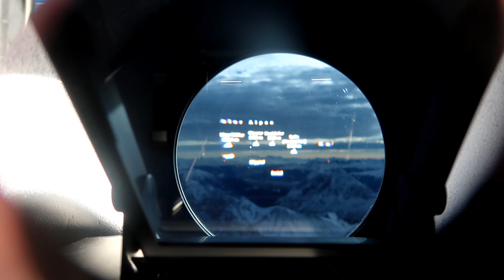ZUGSPITZE (Top of Germany) | Skifahren auf der Zugspitze | VLOG⁵ #05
Mein erstes Mal auf der Zugspitze, einfach wunderbar, dieser Ausblick und diese weiten, der Blick über die Alpen einfach unvergleichlich.
Mit den Skiern auf dem Zugspitz-Plateau, eine richtig schöne Erfahrung.
tägliche ToDo-List:
-- Kamera mitnehmen
-- GoPro einsetzen
-- Mountainbiken
-- Downhill/Freeride
-- Snowboarden/Skifahren
-- Slowmotions and Hyperlaps
-- vloggen
-- Video auf "Tom vlogt" hochladen

Outro :)
Wenn ihr Fragen habt, dann schreibt sie unten in die Kommentare. ich werde sie dann im nächsten Video beantworten.